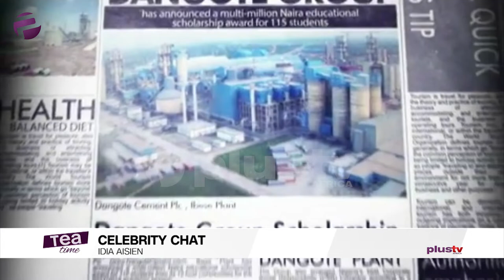The Western Media Lies To The World About Africa - Idia Aisien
TV Host and Founder of The Idia Project was a studio guest on the show as she revealed more about the Idia Project, her take on the xenophobia attack, modelling and many more